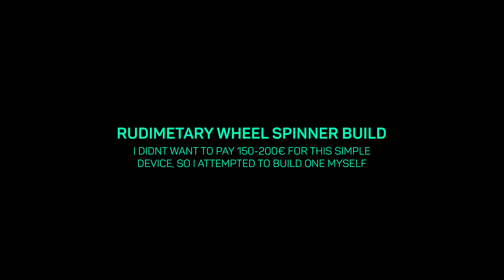Made myself a wheel spinner for $50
For long time i wanted to get one of these helpful devices, to help me with restoring the multi-piece wheels i have, and will get in the future. The issue always was the price though, even if i found one for under €100, with the shipping and taxes from overseas it would be almost double :-/ So i thought it cant be that hard, and went to the home improvement store and few bits i thought i needed. Hardest part to get were the actual rollers on which the wheels will spin, they were quite expensive, but then i found a set on aliexpress for cheap and in various sizes, so I ordered those, and after that it was only question of the assembly. Which wasnt state of the art for me, since i dont have the tools or skills for this kind of a job :-D  but it turned out okay, and most importantly it really works the way i needed it to.
Here is the seller with the rollers (actually conveyor belt rollers):
I bought 25x400mm, because i wanted 40cm so in the event i get a 12"+ wide wheel it would still work.